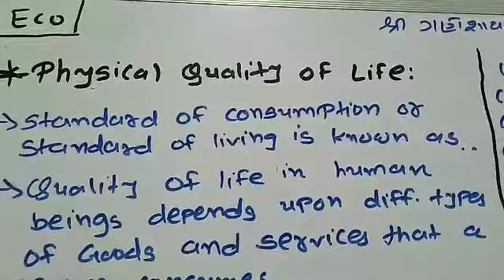12th Com(Eng) - Economics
Ch-2 Day-7